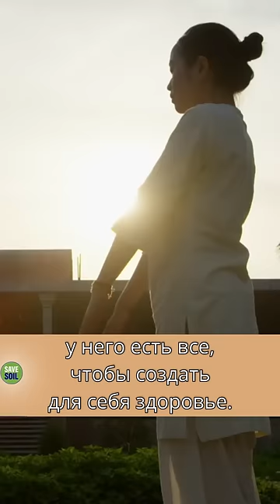3 вещи, которые приведут к крепкому здоровью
Создать здоровье просто!